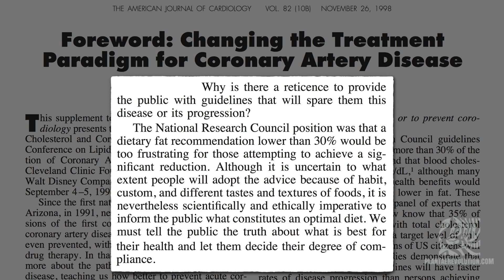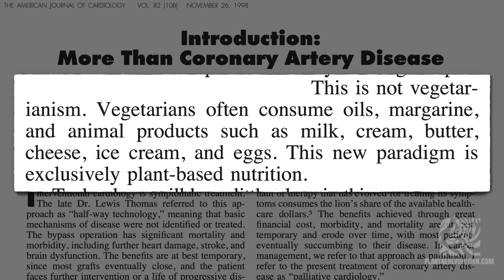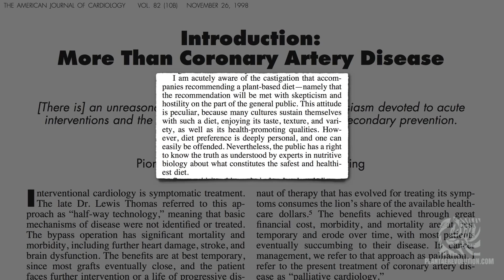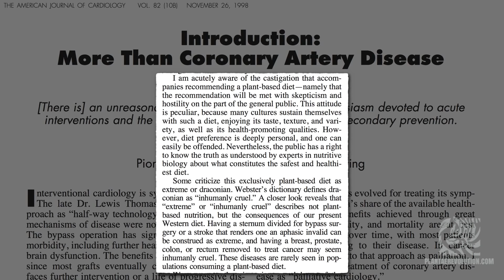LA MEJOR DIETA Y POR QUÉ LOS DOCTORES NO LA RECOMIENDAN | PR 88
LA MEJOR DIETA Y POR QUÉ LOS DOCTORES NO LA RECOMIENDAN | PR 88  Este video te muestra otra de las razones por las que los doctores no recomiendan la mejor dieta. ¿Qué prefieres.. que tu doctor te diga la verdad y recomiende lo mejor para ti o simplemente te mienta o no te proporcione toda la información simplemente para no entrar en conflicto contigo? Por qué los doctores no recomiendan una dieta vegana?

REFERENCES
El vídeo original pertenece a NutritionFacts.org y fue ligeramente modificado por PlantaeRevolution.com. El audio fue creado por PlantaeRevolution.com utilizando la información proporcionada en el vídeo original por el Dr. Michael Greger y su equipo.